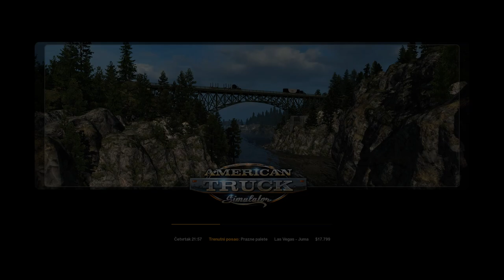American Truck Simulator : VOZIM PRAZNE PALETE OD LAS VEGAS (NV) DO JUMA (AZ)